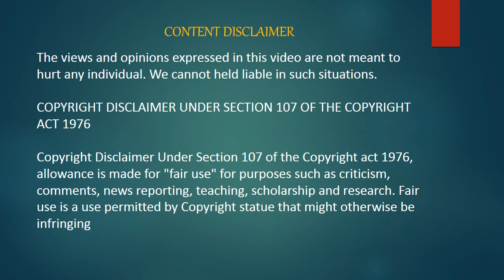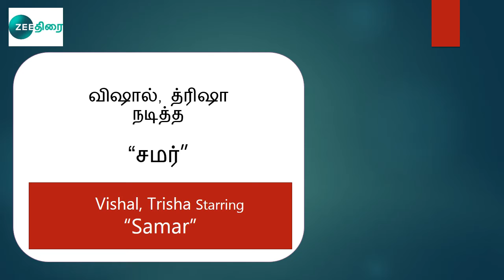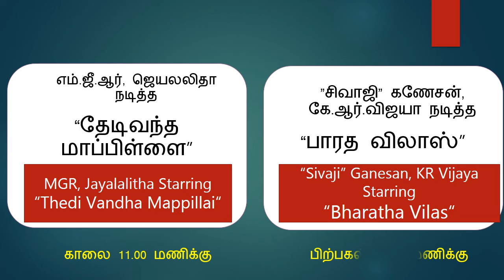Tomorrow - 03.01.2022 Monday Movies on Tamil TV Channels | 2021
tamil movies,
simply cine,
Sun tv,
tamil satellite rights,
satellite rights,
tamil cinema"